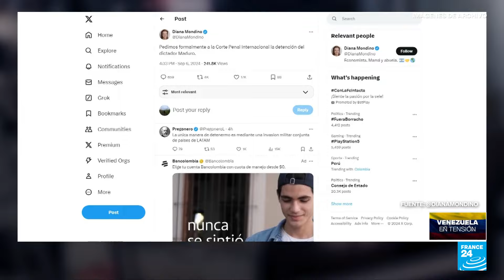Argentina acusa a Nicolás Maduro de crímenes de lesa humanidad y solicita su arresto a la CPI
Aumenta la tensión política y diplomática entre Venezuela y Argentina. El Ministerio de Relaciones Exteriores argentino sacó un comunicado en el que anunció que solicitará el arresto del presidente venezolano Nicolás Maduro a la Corte Penal Internacional (CPI). La acusación se sustenta en una investigación que recuenta irregularidades tras las elecciones presidenciales que podrían considerarse como crímenes de lesa humanidad.